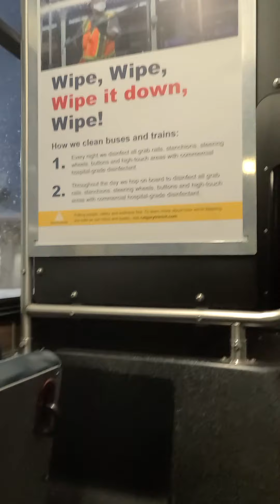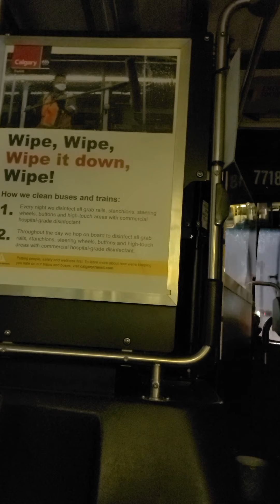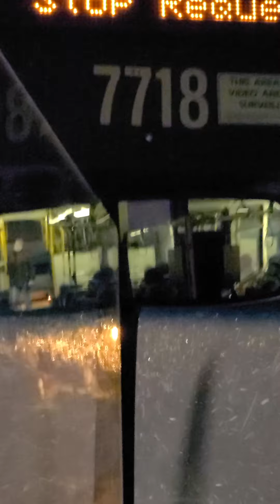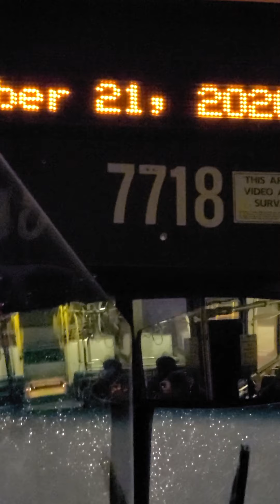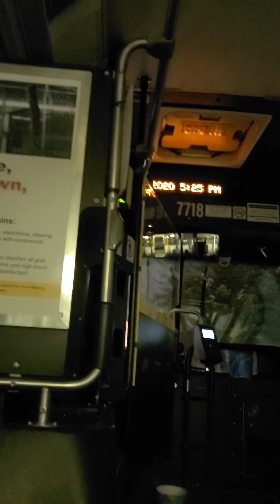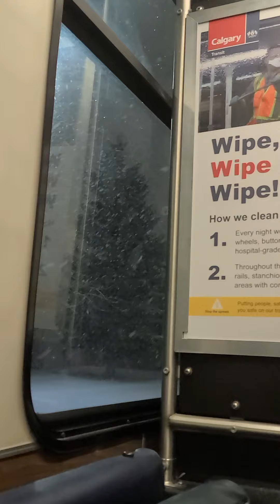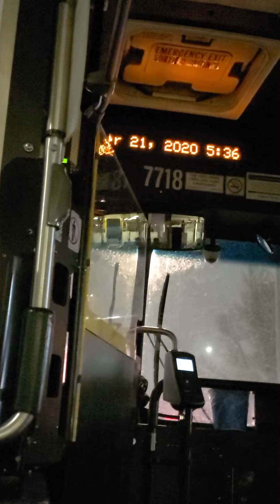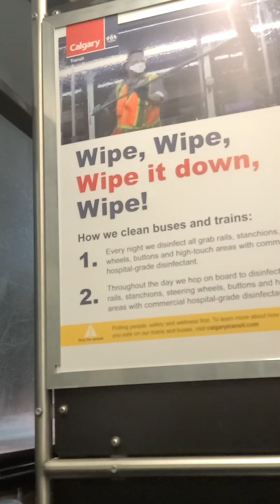riding 12 Southwest Loop 2001 New Flyer D40LF # 7718 ride 5 part 1 evening ride on snowy evening